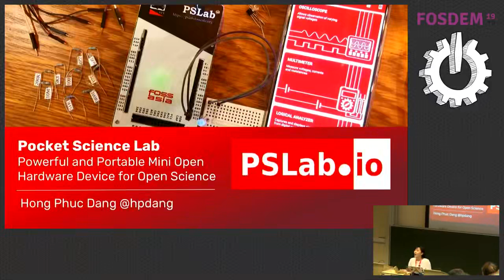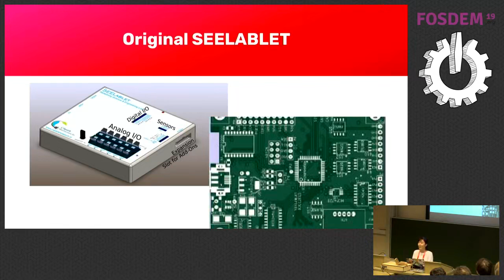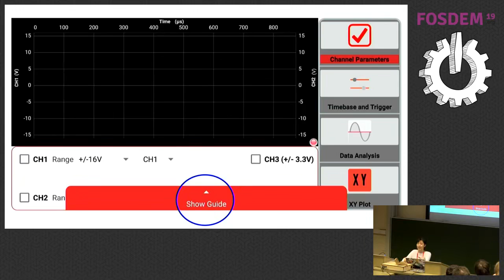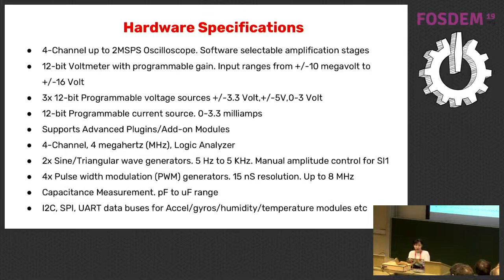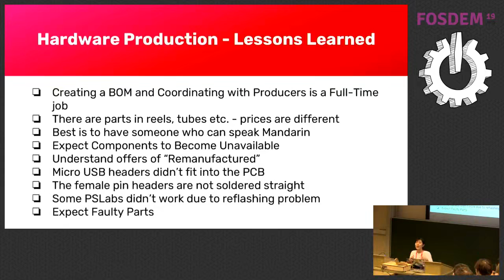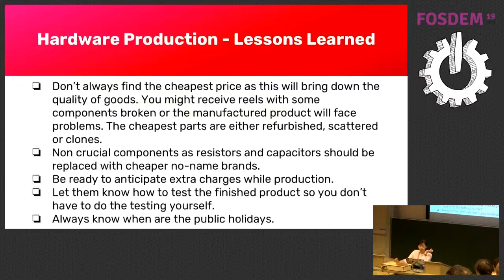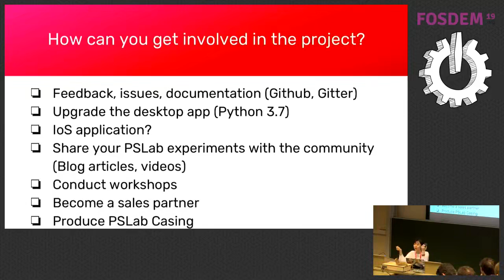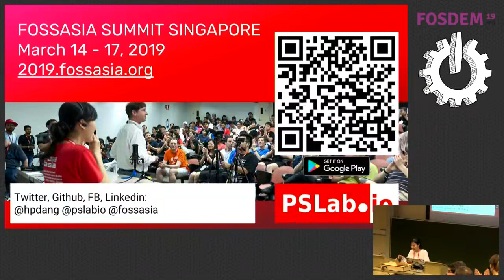Pocket Science Lab An Open Source Hardware for Electronics Teaching & Learning